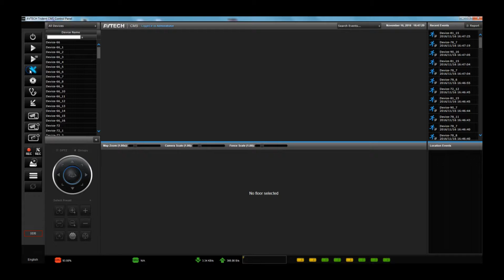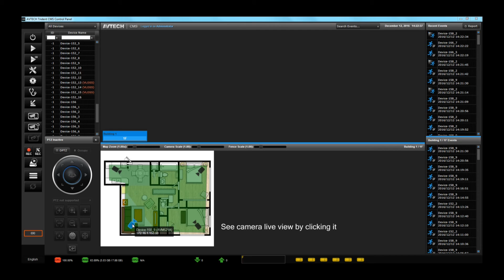E-Map_AVTECH_EagleEyes